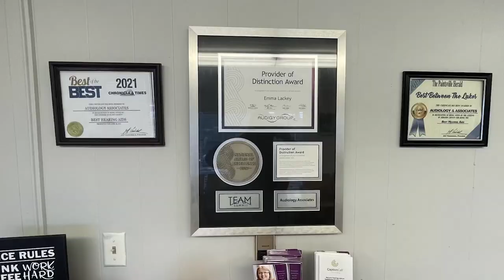Floyd County Teens to Help Each Other with Resilience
The Floyd County Health Department will be hosting a teen-led discussion on resilience on Thursday, January 18, 2024.  The event aims to help youth build a sense of community and learn coping skills.